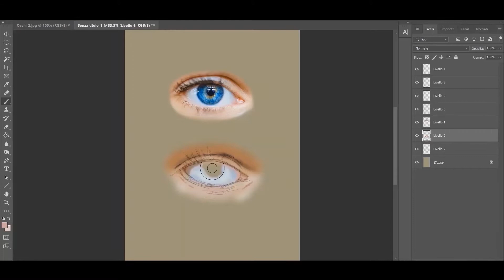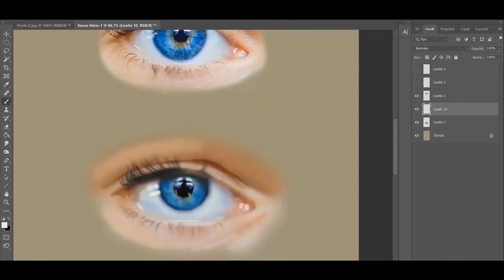Timelapse | Drawing a realistic eye with photoshop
Drawing an eye with photoshop, comparing it with a reference image